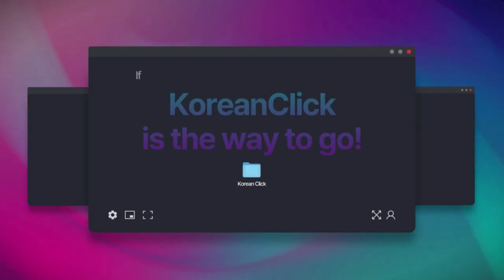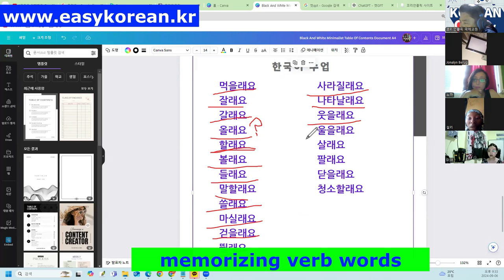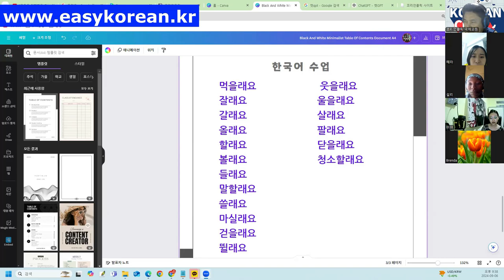~~래요? 같이 밥 먹을래요? Do you want to eat together?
먹을래요
잘래요
갈래요
올래요
할래요
볼래요
들래요
말할래요
쓸래요
마실래요
걷을래요
뛸래요
놀래요
만들래요
배울래요
생각할래요
기다릴래요
class inquiries

hun5454@naver,com